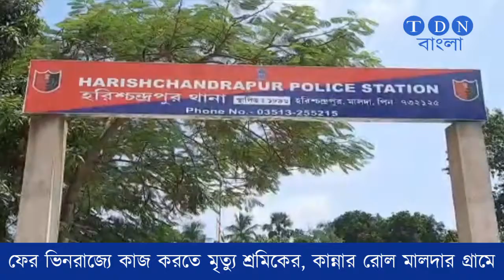ফের ভিনরাজ্যে কাজ করতে মৃত্যু শ্রমিকের, কান্নার রোল মালদার গ্রামে